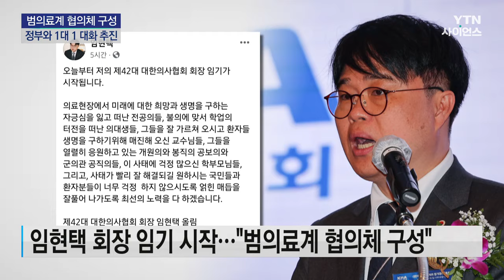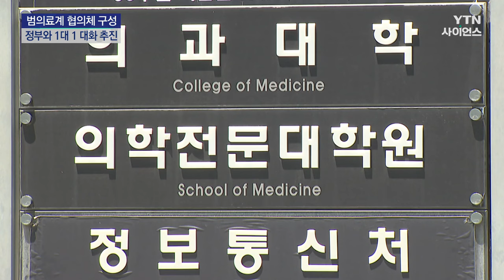닻 올린 임현택 의협 집행부 "범의료계 협의체 구성"...정부와 대화 나서나 / YTN 사이언스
[앵커]
대한의사협회 새 집행부가 범의료계 협의체를 구성해 정부와 '1대 1' 대화를 추진하겠다는 계획을 밝혔습니다.

의협이 내세운 협의체가 의정 갈등을 해소할 계기가 될 수 있을지 관심이 쏠립니다.

윤성훈 기자의 보도입니다.

[기자]
의대 증원을 놓고 정부와 대립각을 세웠던 임현택 대한의사협회장의 임기가 시작됐습니다.

새 의협 집행부가 출범과 함께 내세운 건 '범의료계 협의체' 구성입니다.

의대 교수, 전공의, 의대생들과 원팀을 꾸려 한목소리를 내겠다는 겁니다.

이를 통해 정부와 '1대 1' 대화를 추진하겠다고 밝혔습니다.

의협의 무게 중심이 '의대 증원 백지화'에서 '대화'로 옮겨간 셈입니다.

다만 대통령 직속 의료개혁특별위원회에 참여하는 방식으로는 대화하지 않겠다고 선을 그었습니다.

의료계가 온전히 목소리를 내는 방식으로만 대화하겠다는 겁니다.

이런 가운데 사법부가 정부의 의대 증원 확정에 제동을 걸었습니다.

의대 증원 규모를 2천 명으로 정한 근거를 제출하라며 이번 달 중순까지 의대 정원 최종 승인을 보류하라고 요구했습니다.

정부의 입시 계획 확정을 앞두고 변수가 생겼지만, 정부와 ...